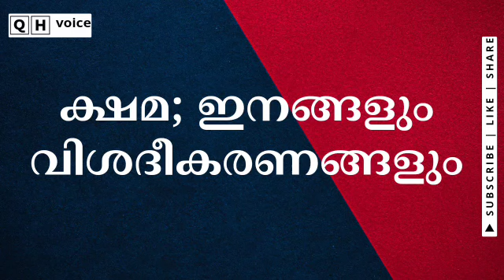ക്ഷമ; ഇനങ്ങളും വിശദീകരണങ്ങളും | qh_voice | ഇസ്ലാമിക പഠനം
ക്ഷമ; ഇനങ്ങളും വിശദീകരണങ്ങളും